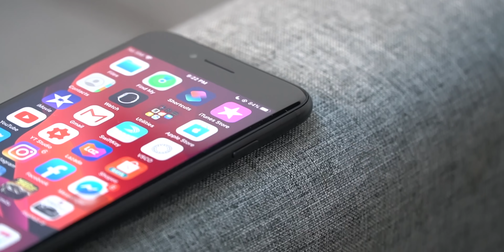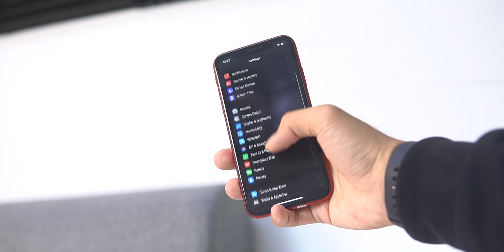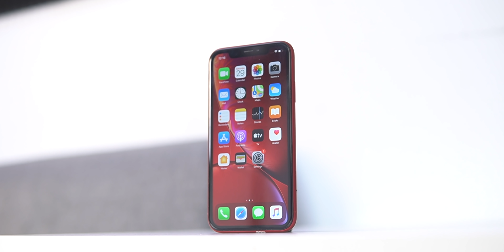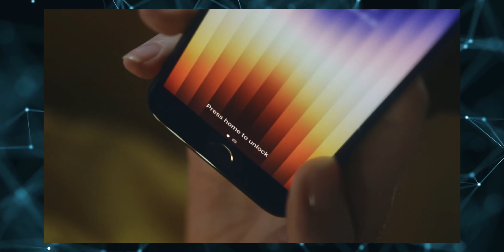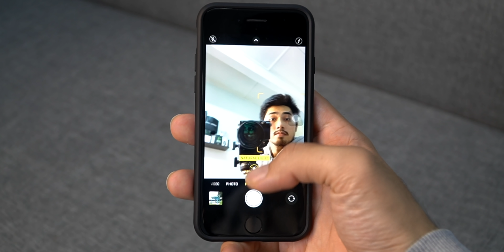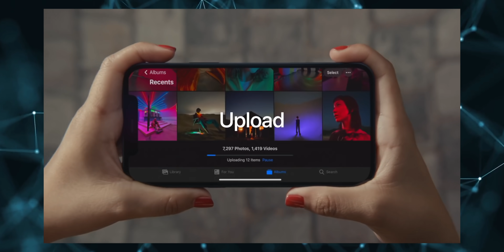iPhone SE (2022) Adalah SCAM Terbesar?! – Sesuai Untuk Siapa? 🤔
Kali ni dengan cip A15 Bionic (5G), tapi dengan rekaan yang sama.